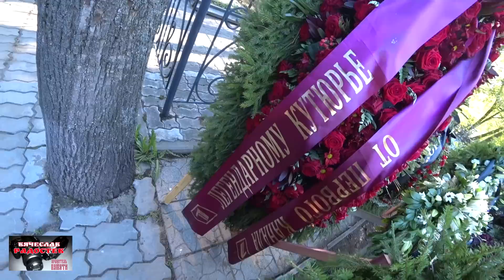МОГИЛА ВЯЧЕСЛАВА ЗАЙЦЕВА. 9 ДНЕЙ СО ДНЯ СМЕРТИ.